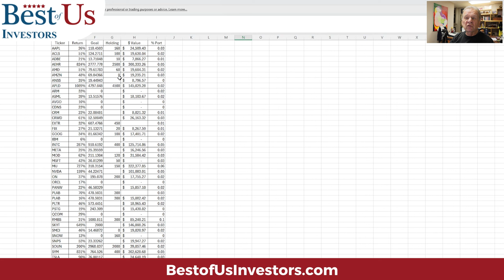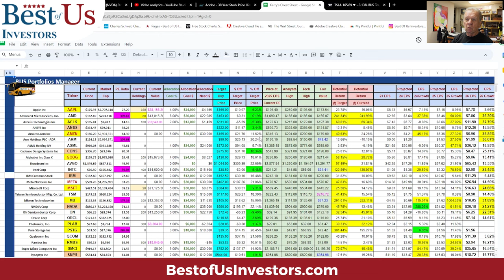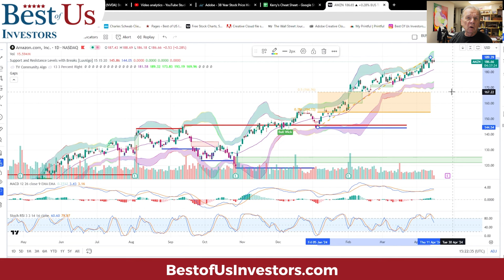How To Beat Wall Street - Beat The Pros At Stock Investing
1.  The Code Breaker, Jennifer Doudna, Gene Editing, and the Future of the Human Race by Walter Isaacson.
2.  The Future is Faster Than You Think By Peter Diamandis and Steven Kotler
3.  The Coming Wave
4. The Genesis Machine

Protect Your Computer Data:
👨‍🏫 Kerry's Books:
1. The Power of a Tribe
2. FIND HAPPINESS BY DISCOVERING Who YOU ARE AND Why YOU ARE YOU by Kerry Grinkmeyer
3. Tall Grass - My Journey to Discover Myself